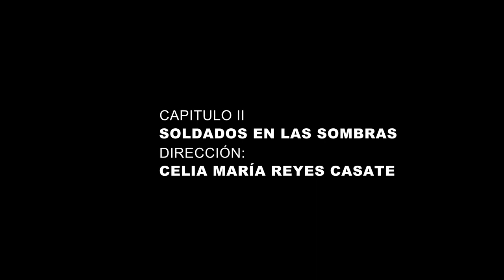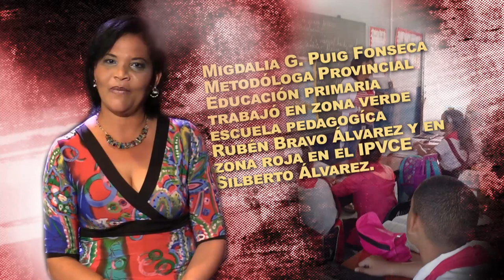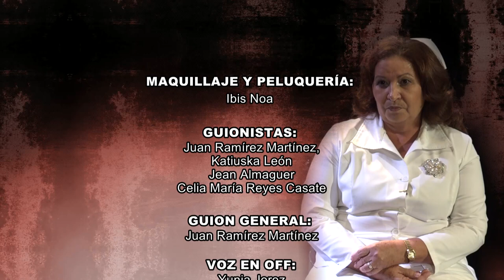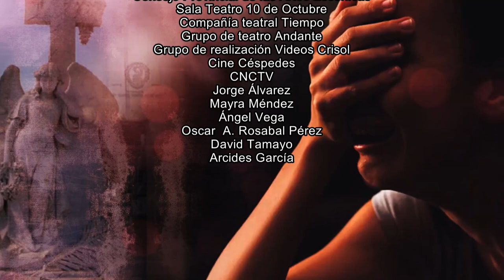Soldados en las sombras - Crónicas de una pandemia ( Capítulo 2 - Serie Documental)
Dirección: Celia María Reyes Casate
Dirección general del Dr. Juan Ramírez Martínez.